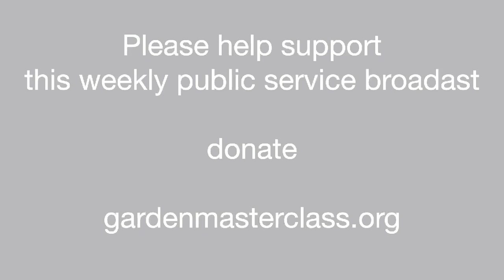Jane Perrone on house plants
Why are so many good (outside) gardeners so hopeless with houseplants? One of many questions we consider with Jane Perrone. Jane has just written a book on them – Legends of the Leaf, and while there is plenty of the usual 'keep good indirect light' kind of advice it is primarily a highly readable collection of stories, information and trivia about 25 plants. Noel and Christine talk to her about the book and about indoor plants more generally in a wide-ranging discussion.
(Illustrations by Helen Entwisle)

This is a pro bono broadcast for the global garden community  - we appreciate donations -